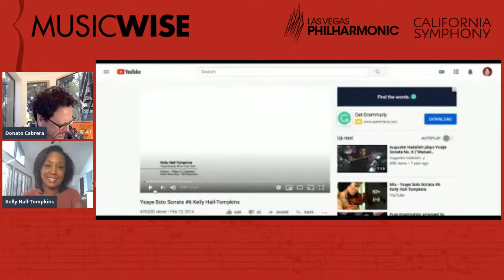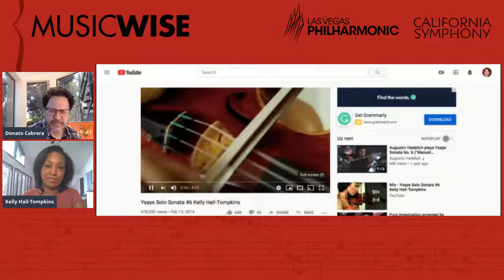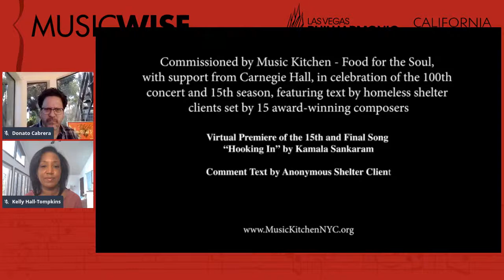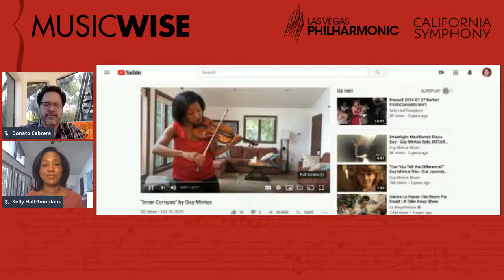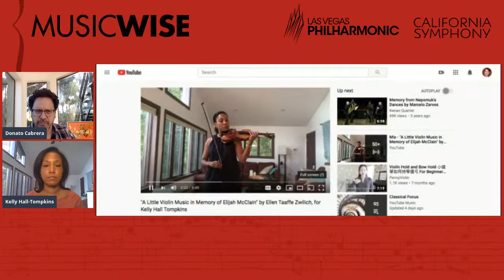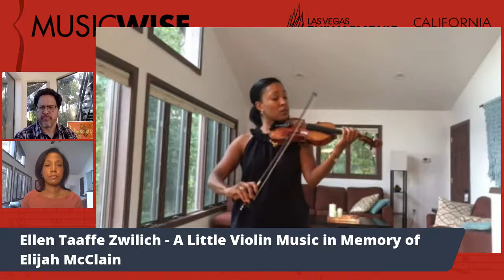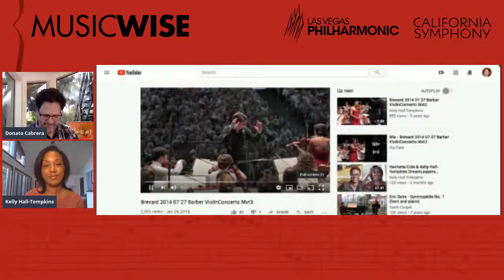MusicWise with Kelly Hall-Tompkins, violinist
**UPDATED TIME** 1:30 pm Pacific | 4:30 pm Eastern

"MusicWise – Conversations about Arts & Culture with Donato Cabrera" is weekly Facebook Live series that is part of the continued commitment by Donato, California Symphony, and Las Vegas Philharmonic to promote engagement and connection with their audiences. Donato will be hosting interviews with engaged artists and civic leaders who influence and shape our cultural landscape, discussing their career and background, showcasing their favorite performances and recordings, and asking questions from the Facebook Live audience.

October 20 - violinist Kelly Hall-Tompkins

Winner of a Naumburg International Violin Competition Honorarium Prize and featured in the Smithsonian Museum for African-American History, Ms. Hall-Tompkins is a violin soloist entrepreneur who has been acclaimed by the New York Times as "the versatile violinist who makes the music come alive,” for her "tonal mastery" (BBC Music Magazine) and as New York Times “New Yorker of the Year.” She has appeared as co-soloist in Carnegie Hall with Glenn Dicterow and conductor Leonard Slatkin, in London at Queen Elizabeth Hall, at Lincoln Center and with the Symphonies of Dallas, Jacksonville, Oakland, recitals in Paris, New York, Toronto, Washington, Chicago, and festivals of Tanglewood, Ravinia, Santa Fe, France, Germany and Italy. She was “Fiddler”/Violin Soloist of the Grammy/Tony-nominated Broadway production of Fiddler on the Roof. Inspired by her experience, she commissioned and developed the first ever Fiddler solo disc of all new arrangements, “The Fiddler Expanding Tradition,” which is featured in the new documentary “Fiddler: A Miracle of Miracles” on the 55-year history of the musical. As founder of Music Kitchen-Food for the Soul, Kelly Hall-Tompkins is a pioneer of social justice in classical music, bringing top artists in over 100 concerts coast to coast in homeless shelters from New York to Los Angeles and in internationally in Paris, France. Music Kitchen makes its Carnegie Hall debut to present the Forgotten Voices Song Cycle May 21,2020 in Association with Carnegie Hall.